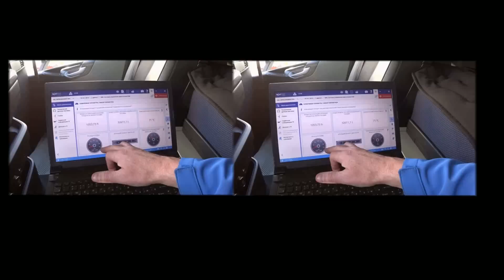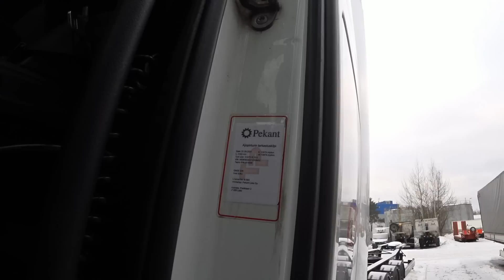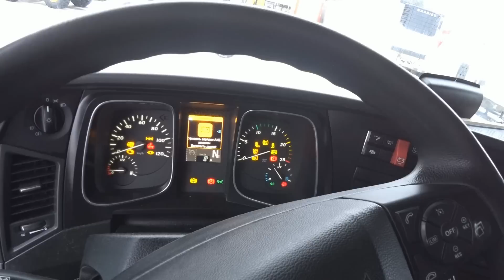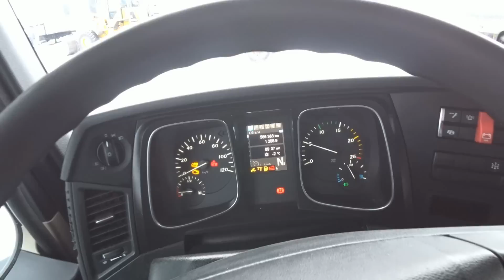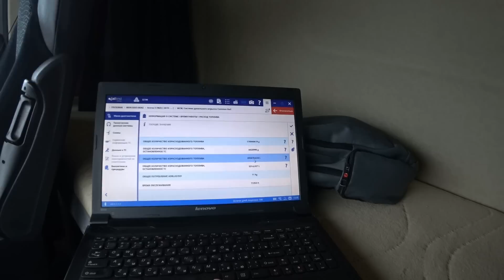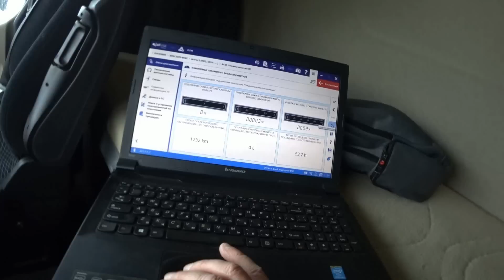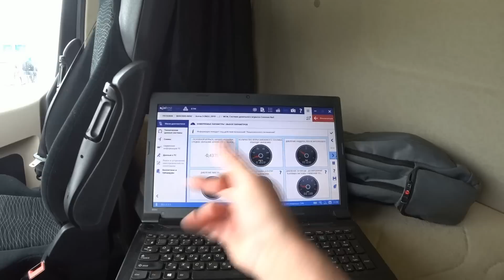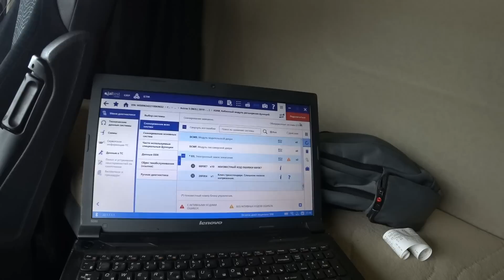Актрос Евро 6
Мерседес Актрос Евро-6, без пробега по России.